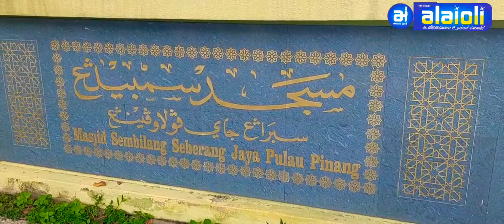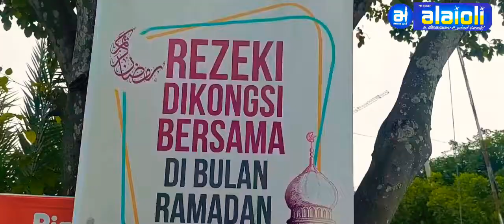1 May 2021 PenPec group Distributed 2500 Bubur Lambuk at Seberang Jaya mosque .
A bowl of bubur lambuk to break the fast is considered a unique delicacy during Ramadan. This is a tasty and nutritious rice porridge that is served through ‘gotong-royong’. Bubur lambuk sends warmth by the concept of sharing since the Ramadhan emphasizes empathy towards the less privileged.
In conjunction with the Ramadan month, PenPec group has initiated a neighbourhood program, called Agihan Bubur Lambuk together with our Retail Partners to reach out to our local community.  This is also a token of appreciation from us to all our Caltex customers.
During this program, a total of 2500 packs Bubur Lambuk will be given away.  This also includes the collaboration with Masjid Sembilang Seberang Jaya whereby 1000 packs will be shared to all the local community and passer-by. VideoNewsBy Mahgeshan Ramachandran